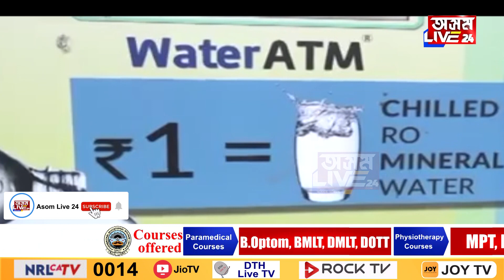কৃত্ৰিম বানপানীৰ কাৰণ কি? GMCয়ে নলা চাফা কৰিয়েই দায়িত্ব সামৰিব নেকি?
কৃত্ৰিম বানপানীৰ কাৰণ কি?
GMCয়ে নলা চাফা কৰিয়েই দায়িত্ব সামৰিব নেকি?